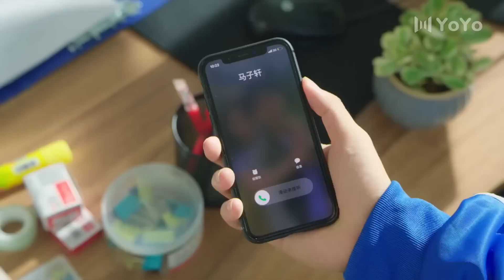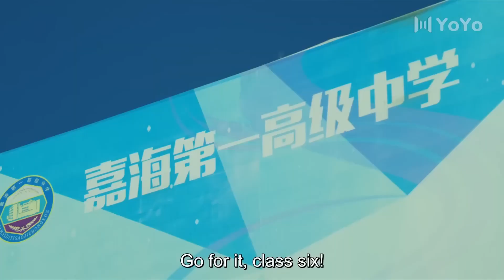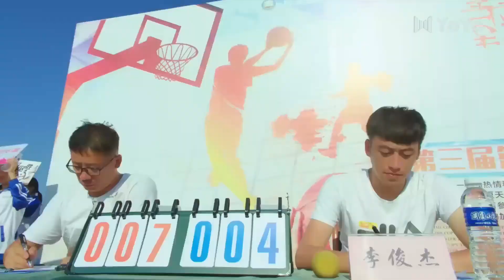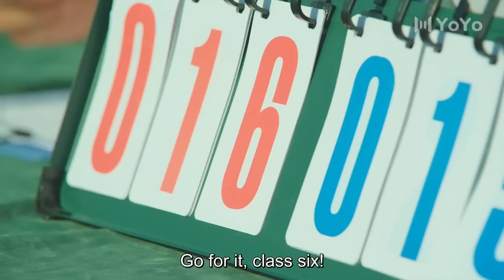【BL】愛你 06 | Love You🌈耽美/同性/愛情/BOYLOVE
【電視劇名稱】爱你 | Love You